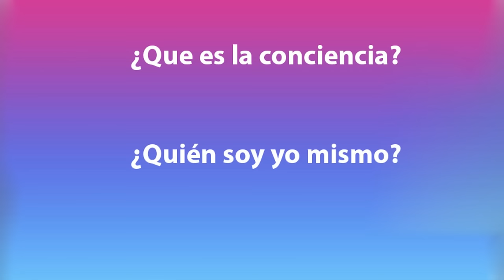Historia de la PSICOLOGÍA - 🔥🧠 (Curso de Psicología #1)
Te enseño Psicología desde el Inicio! Para que te hagas todo un experto en la Mente Humana! Preparate porque vamos a profundizar en multitud de temas de Psicologia! Estas Preparado!?

La psicologia es el estudio de la Mente humana y nosotros vamos a analizar cada cisura de nuestro cerebro, de nuestra conducta y de nuestro desarrollo.